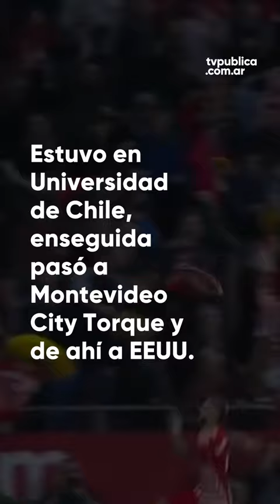El mendocino que le hizo cuatro goles al Real Madrid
Este martes la rompió en el triunfo por 4-2 del Girona. ¿Quién es Valentín Castellanos?